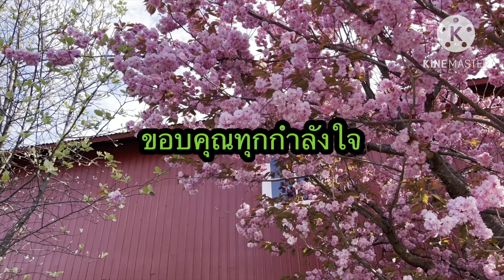ชีวิตเมียฝรั่งในนอร์เวย์ พาชมชีวิตความเป็นอยู่ทางภาคใต้นอร์เวย์เป็นอย่างไร? ธรรมชาติที่สวยงาม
สวัสดีค่ะวันนี้lifestyleชีวิตเมียฝรั่งสะใภ้นอร์เวย์จะพาเพื่อนมารับขมบ้านเรือนและธรรมชาติในชนบทของนอร์เวย์ ชีวิตความเป็นอยู่ที่แสนจะเรียบงานและสวยงาม อาคารบ้านเรือนที่ยังคงอนุรักษ์ กลิ่นอายความเก่าแก่ไว้อยู่ มาเที่ยวชมชนบทของนอร์เวย์ในฤดูใบไม้ผลิและชมอาหารเช้าของทางโรงแรมจัดไว้ให้นะคะ

ช่องNorwayอิสานล้านวิวเป็นช่องที่แชร์ประสบการณ์ชีวิตที่อยู่นอร์เวย์และเมืองไทย ที่นอร์เวย์แชร์เรื่องราวการทำงาน , การเมือง , กฎหมาย ,การเรียน , การสอนในโรงเรียนอนุบาล , และอาชีพครูพี่เลี้ยง โดยเจ้าของช่องมีอาชีพเป็นครูพี่เลี้ยง นอกจากนั้นยังแชร์ชีวิตความเป็นอยู่ของเมียฝรังและคนนอร์เวย์ กิจกรรมที่ทำในทุกฤดูกาล เช่นหน้าร้อน เดินป่า , ปลูกผักกินเอง ,ผักปลอดสารพิษ เกษตรอิิินทรีย์ เกษตรพอเพียง เป็นต้น และให้ความรู้เรื่องผักป่าชนิดต่างๆ ฤดูหนาวกิจกรรมคือ เล่นสกีเป็นต้น snow ส่วนฤดูใบไม้ร่วงก็ออกจากบ้านไปหาเห็ด เดินป่าชมวิวฤดูใบใม้ผลิ เป็นต้น เรียกได้ว่ามีกิจกรรมทำทุกฤดูกาล

ชอบก็กดไล้ค์ , กดติดตาม ,กดแชร์ ,กดกระดิ่ง เพื่อท่านจะได้ไม่พลาดคลิปใหม่ๆและสามรถติดตามช่องNorway อิสานล้านวิวได้ที่นี่ค่ะในNorway Oslo ได้ที่นี่ค่ะ ขอบคุณทุกแรงกำลังใจที่มีให้กันเสมอมาค่ะ ตัดคลิปด้วยโปรแกรม Imovei กับ KineMaster และถ่ายด้วยกล้อง